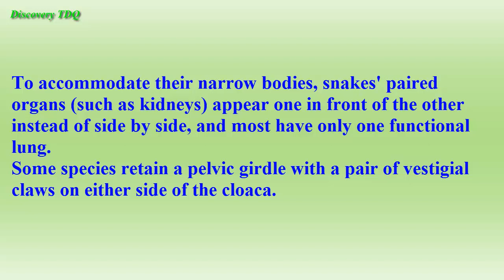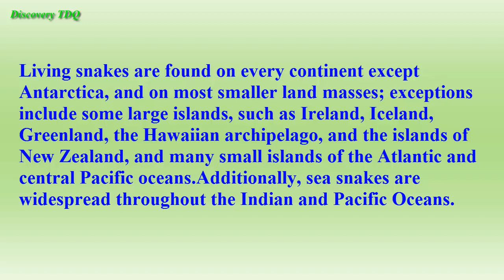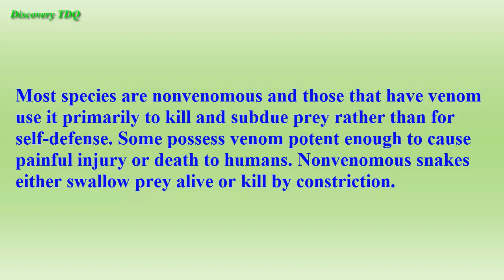The Most Dangerous Snake Discovery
Snakes are elongated, legless, carnivorous reptiles of the suborder Serpentes. Like all squamates, snakes are ectothermic, amniote vertebrates covered in overlapping scales.